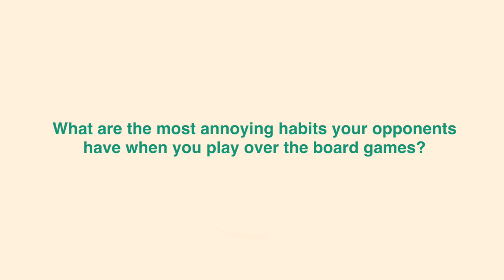Most annoying chess player habits | Skilling Open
What annoying habits do top-level chess players have? World Chess Champion Magnus Carlsen, Vidit Gujrathi, Anish Giri and more top chess players spill the beans! Watch the players in action in the Skilling Open, the 1st event on the $1.5 million Champions Chess Tour